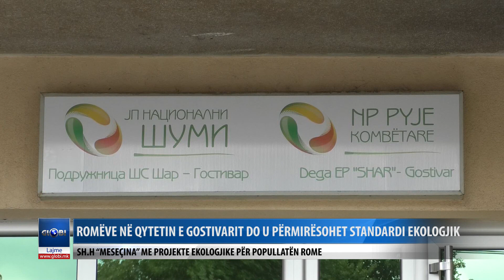ROMËVE NË QYTETIN E GOSTIVARIT DO U PËRMIRËSOHET STANDARDI EKOLOGJIK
SH.H “MESEÇINA” ME PROJEKTE EKOLOGJIKE PËR POPULLATËN ROME